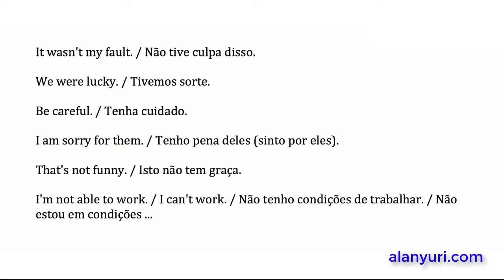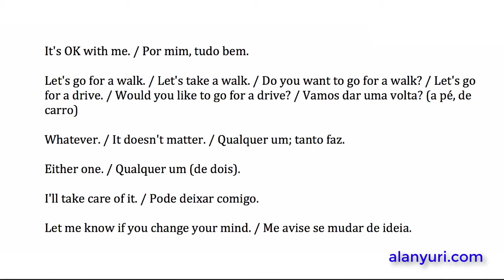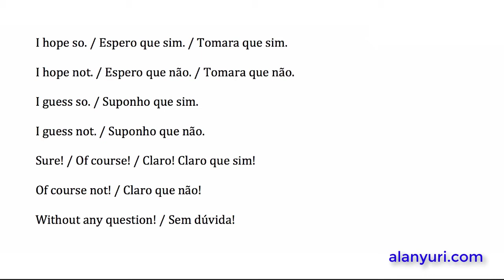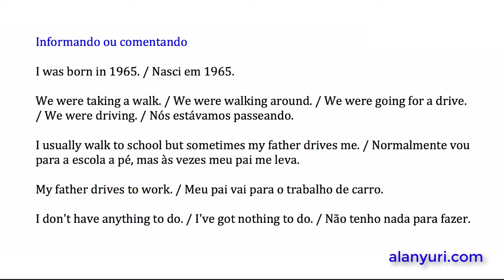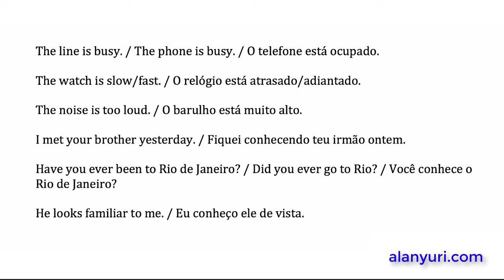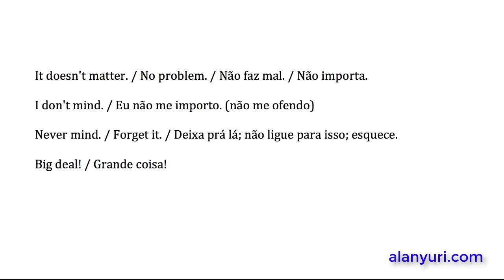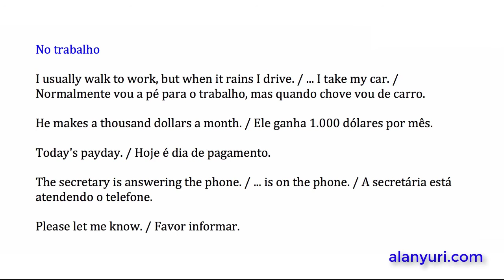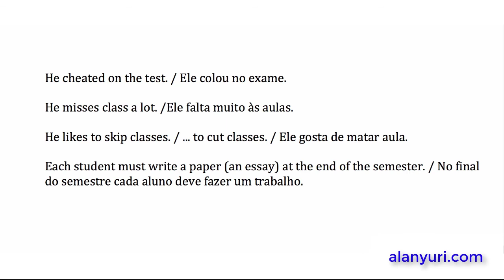Expressões idiomáticas em inglês, English idioms, aprender inglês sozinho, curso completo de inglês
Alan Yuri tem em seu website um curso completo para você aprender inglês sozinho, aprender inglês sem professor, aprender inglês em casa como autodidata, Alan Yuri é professor particular de inglês. Veja este vídeo com centenas de expressões idiomáticas em inglês.